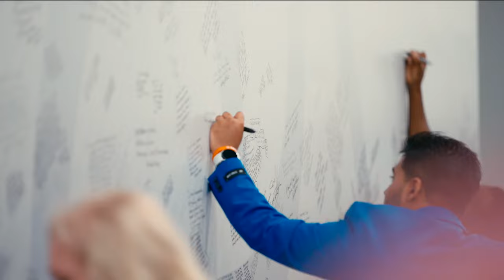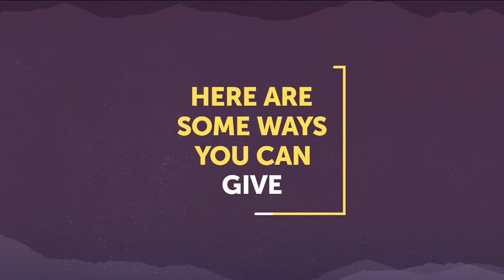Lakewood Church Service | Joel Osteen Live | April 14th, 2024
Let your hope rise, knowing the Most High God is ordering your steps. He knows each of us by name, His love is everlasting, and His mercy endures forever.

In this service from April 14, 2024, we celebrate all that God is doing in our lives, our families, and the world. Hear an encouraging message from Joel and worship with the Lakewood Music Team. United in Christ, let’s praise our God!

Praise the LORD! Praise God in his sanctuary; praise him in his mighty heaven!  –Psalm 150:1, NLT

Thank you for joining us on YouTube! We hope this service strengthens your faith and speaks to your heart. Know that we love you and pray for you!